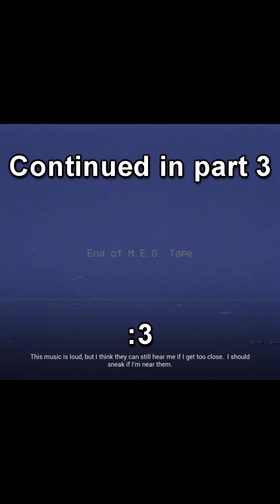Escape the backrooms part 2 ft. WWTDT